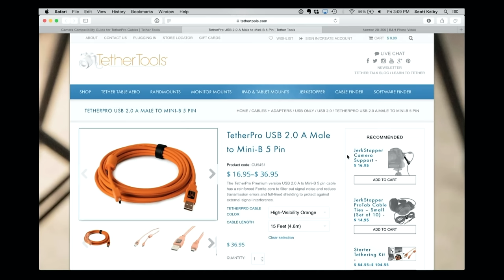KelbyOne's 20 Holiday Gift Ideas, Bonus: Great Stocking Stuffers!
For 20 days leading up to Christmas, Scott Kelby and RC Concepcion of share with you the gear that every photographer would want to see on under their tree this year!

We wanted to leave you with a couple of extra stocking stuffers that every photographer would love to have!

For the photographer on your holiday list, make sure you check out our great deals at KelbyOne